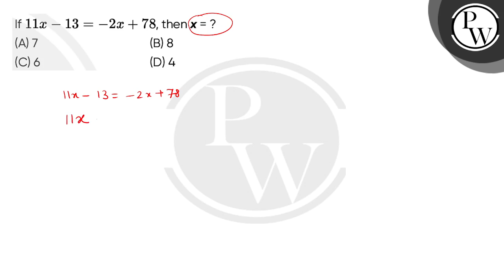Ifnbsp;11x#8722;13=#8722;2x+78, then x = ?....